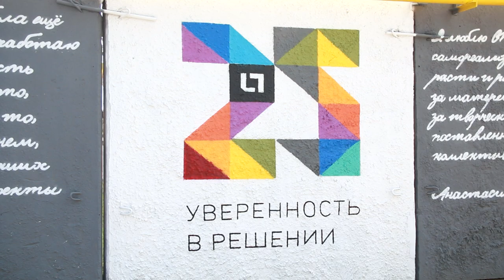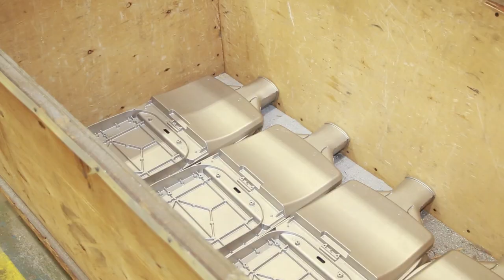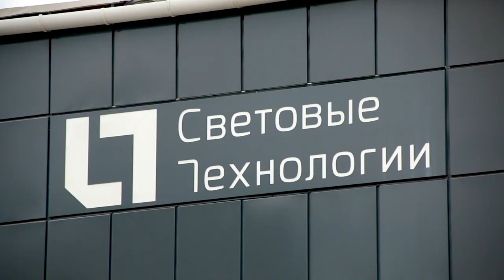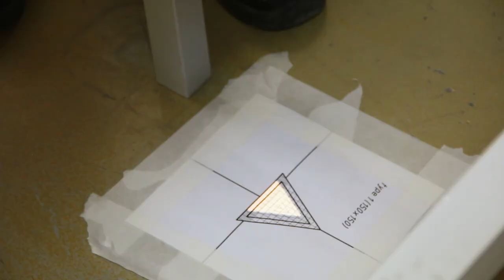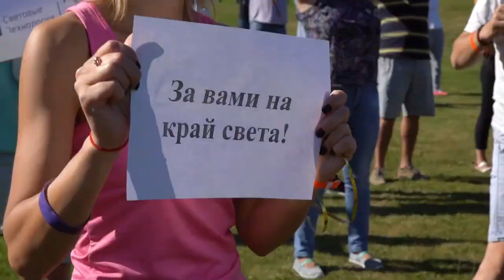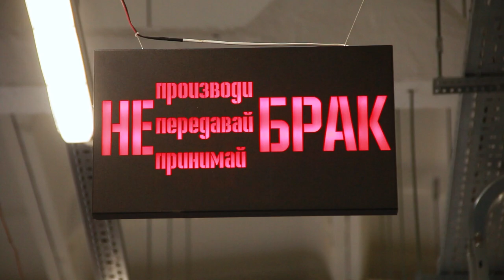Сделано в Рязани. Выпуск 3.